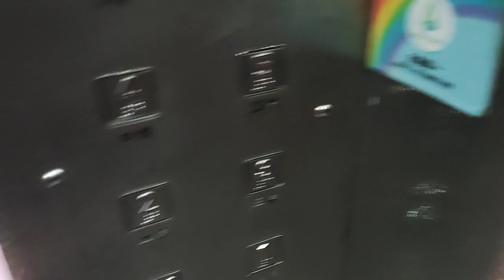Parking elevator at hong kong wo ming court from hang hau (香港坑口和明苑停車場升降機)